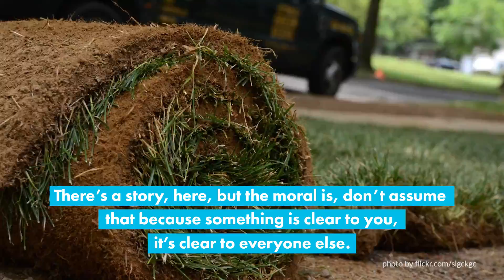Millar Brook Rules